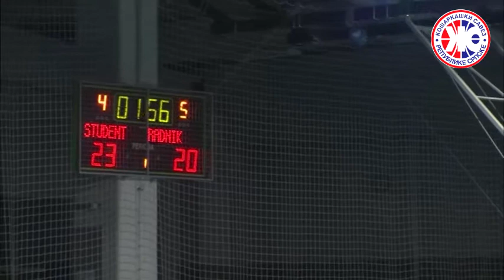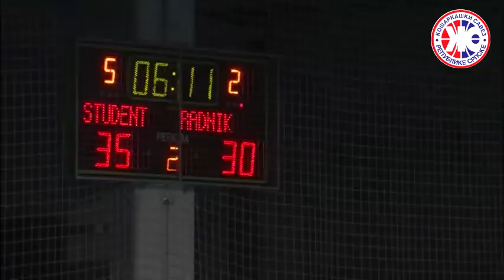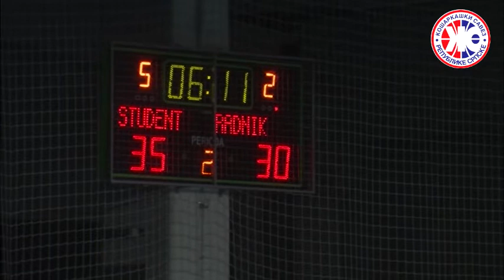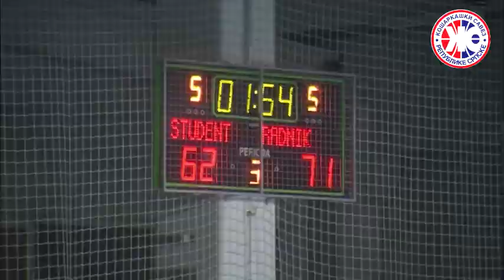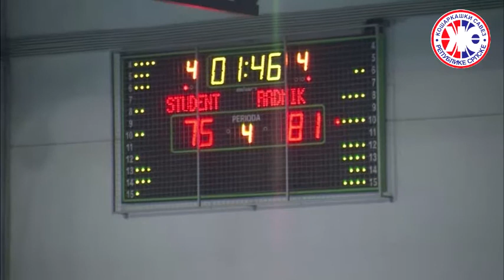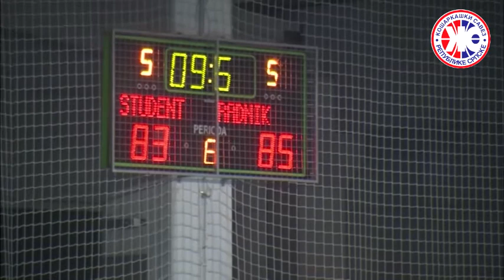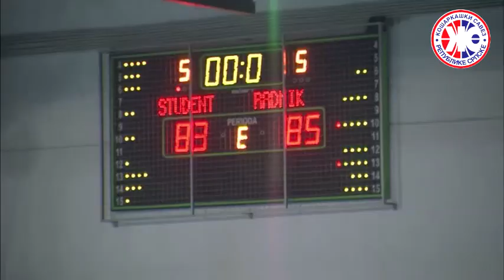Student - Radnik BN BASKET / 1. ML RS 16-17 13. kolo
1. ML RS 16-17 / 13. kolo SKK Student - KK Radnik BN BASKET